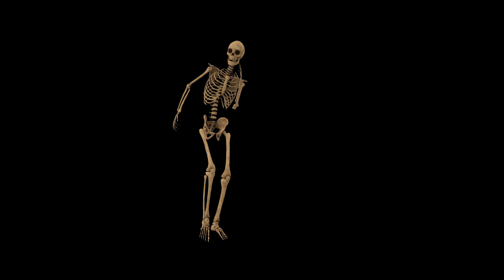Dancing Skeleton and Music Starts Your Day w Happiness Forget Everything and Dance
Ok, let's get this party started even if it's just dancing in your kitchen.  Do your laundry and dance.  Great exercise and makes doing those chores so much easier.  This skeleton has got the moves and him dancing to Calypso Music just makes it so much better.